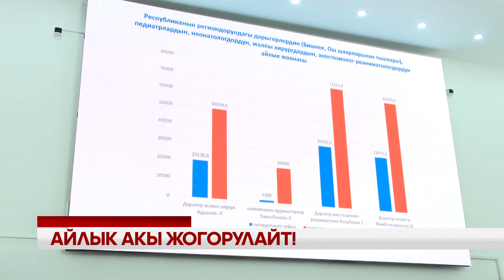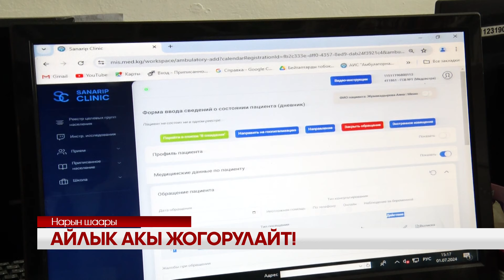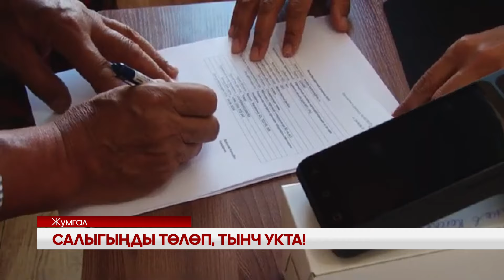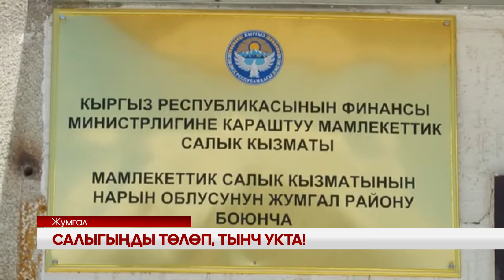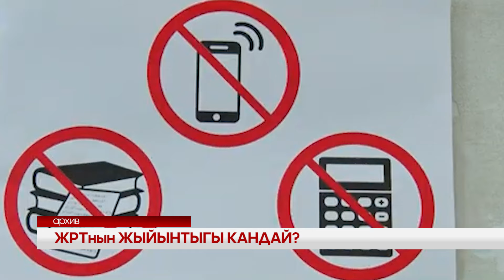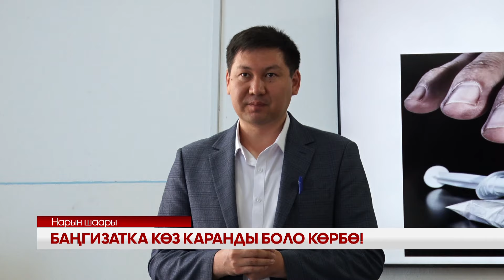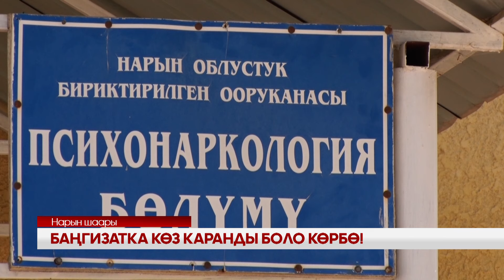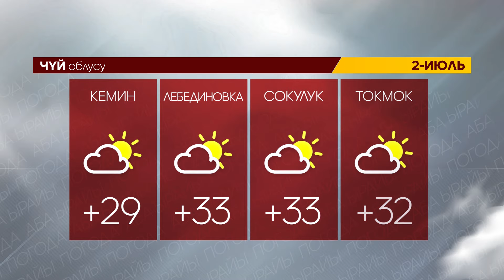УТРК НАРЫН ЖАҢЫЛЫКТАР